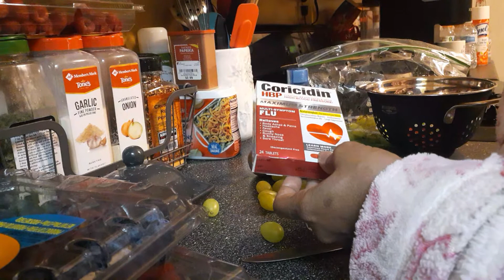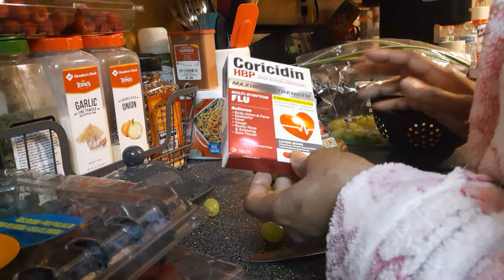Quick C-19 Update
Hey fam, I know it's been a while since I  have posted. Just wanted to give you a quick update on how I'm feeling and to say thank you to everyone who is praying for me and my family. Your prayers truly mean so much.
fresh fruit
C-19